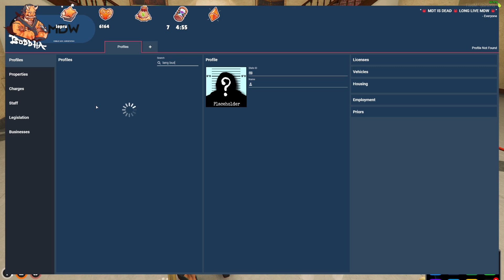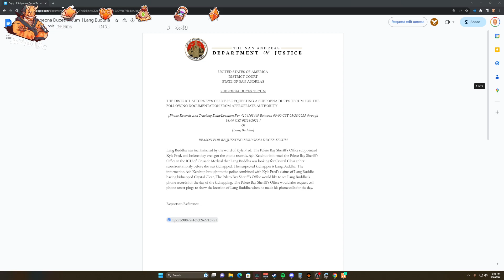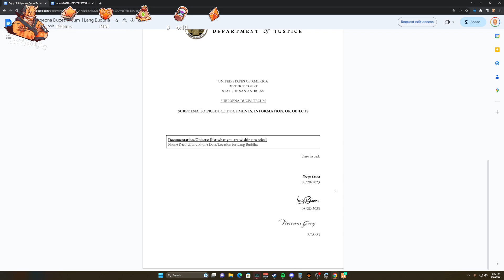Lang goes to city hall